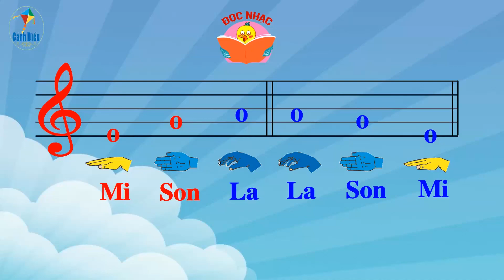Đọc nhạc (Mi - Son - La): Chủ đề 4 - SGK Âm nhạc lớp 1 - Cánh diều